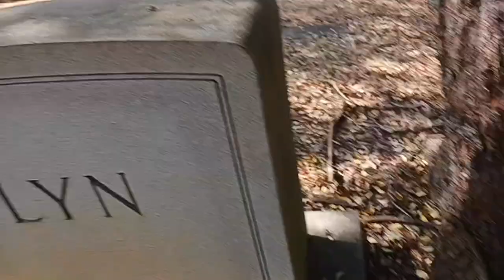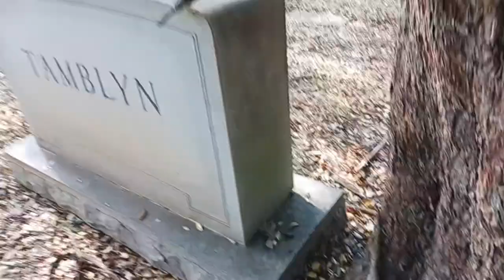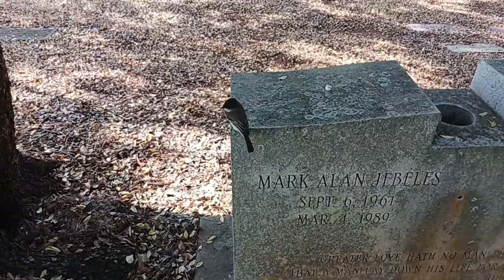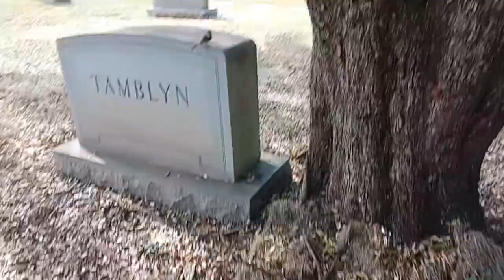A funny thing happened on my way to a funeral (Not watch related)